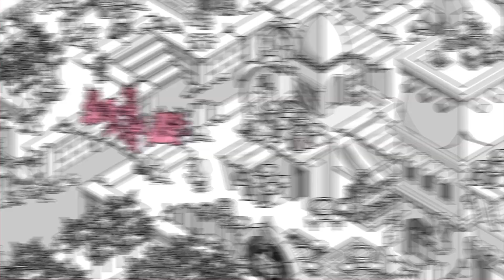Crime O'Clock - Available Now!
Crime O'Clock is now available on Nintendo Switch and PC/Mac !

Crime waits for no man! Solve 40+ criminal cases across 5 gigantic maps. Seek for the truth and restore the True Timeline!

Follow the Fulcrum Stories, find the pop-culture references & move freely between time & space...